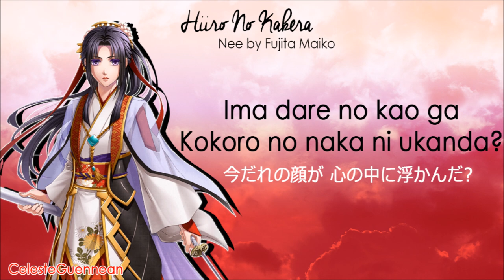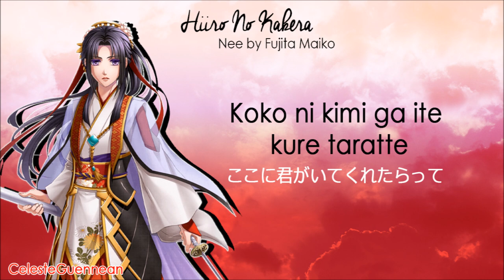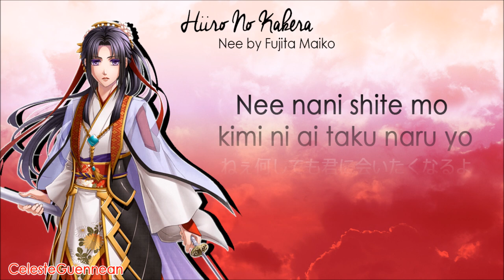Hiiro No Kakera - Nee by Fujita Maiko 【Rom|Kan Lyrics】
ランティス
Sony Music Entertainment (Japan) Inc.
Audio content administered by:
Lantis Company, Limited
株式会社ランティス

Hey guys~ Meredy here and I decided to give lyric videos a shot. This is actually a test video as I am trying to see if what I'm doing with it works properly if I post it on my channel LOL. Aaaaaand I decided to make one of my favorite anime OST as my test subject haha!

♥ Song Title: Nee
♥ Artist: Fujita Maiko
♥ Anime: Hiiro No Kakera

Special thanks to Shiori for translating the lyrics!

I absolutely adore this opening. The song is really really beautiful. One of my newest favorites after Hakouki's opening! I might actually keep making lyrics videos for fun. The way I make them is a bit time consuming however I have fun during the process anyway.Hope you guys like the video! ♥